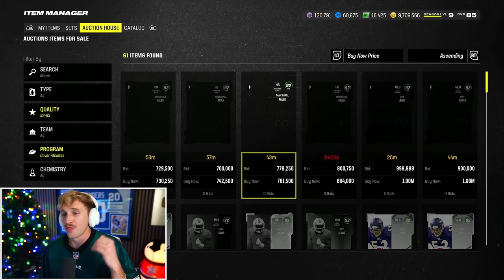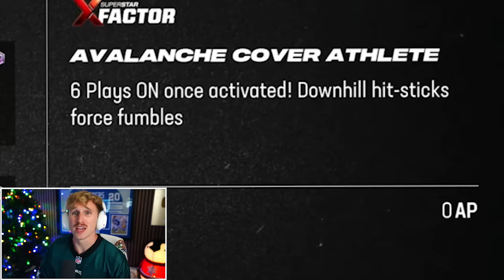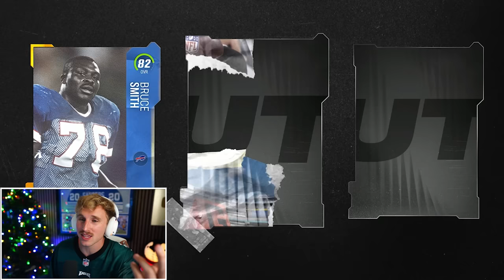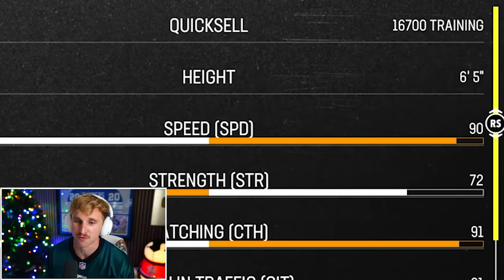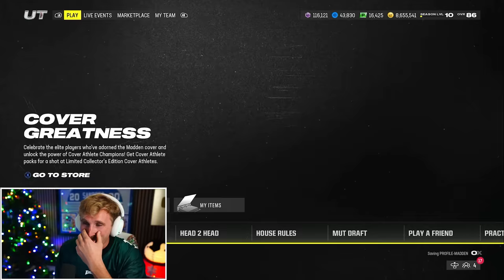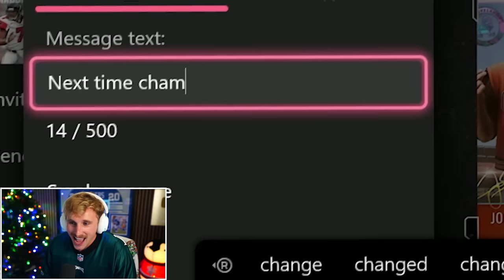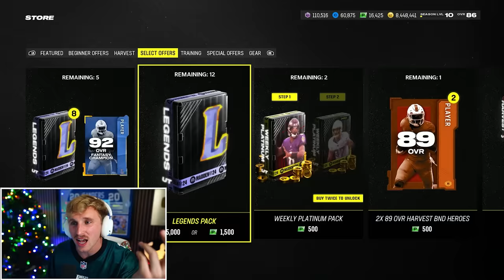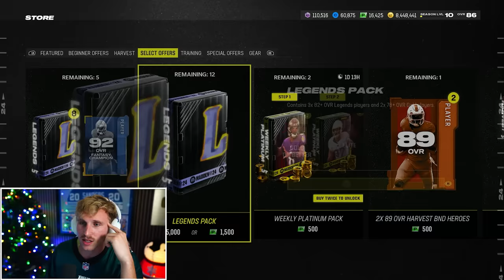The BEST Game of the Season! Wheel of MUT! Ep. #28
once in a blue moon... there is a wheel of mut game so intense, so spicy, so voluptuous... that you must drop everything to watch. this... is that blue moon. ENJOY!